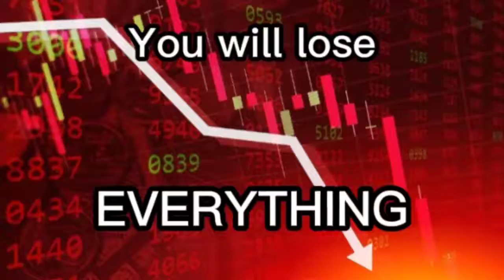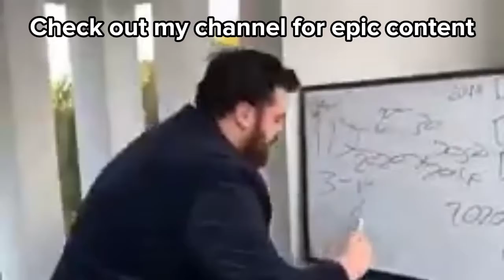The economy will fail.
Ha gotem